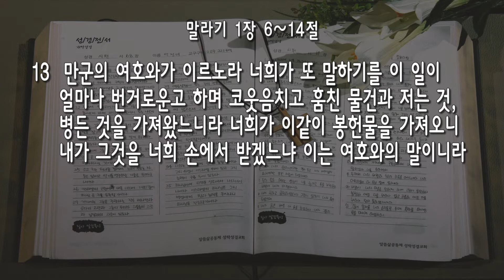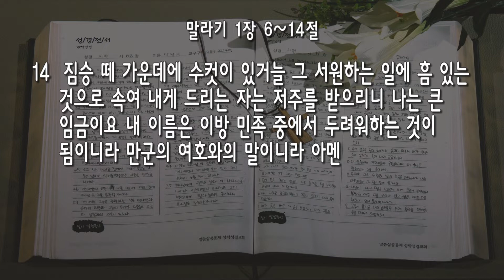[수요] 20200729 '내 이름을 멸시하는 자들아!' (말라기 1:6~14) 지형은 목사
교회/ 단체명 : 성락성결교회
CCLI Lisense #509426
CCLI  Streaming Lisense #113912